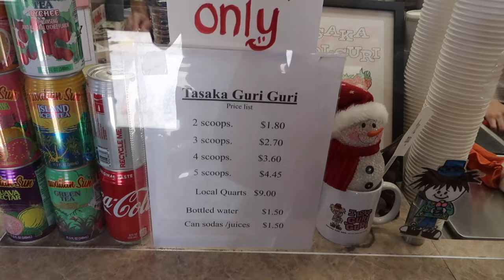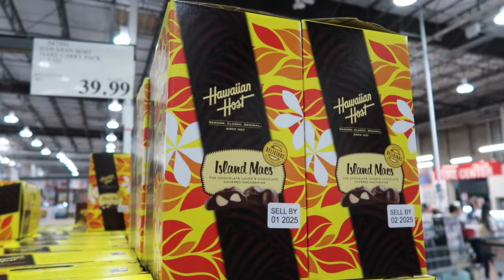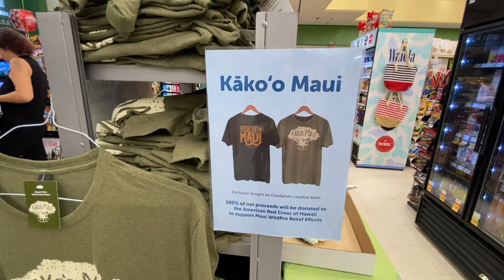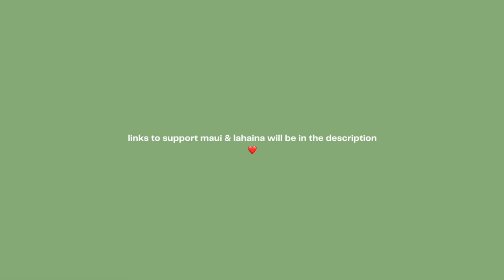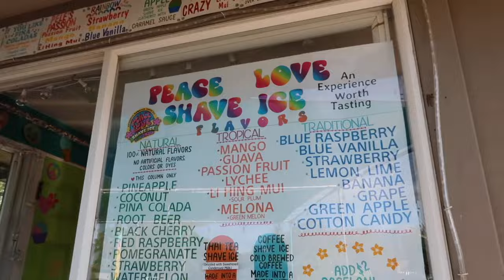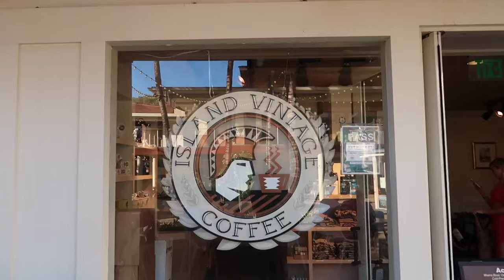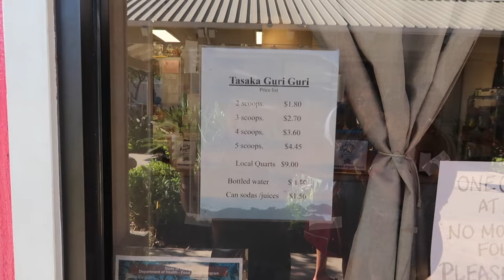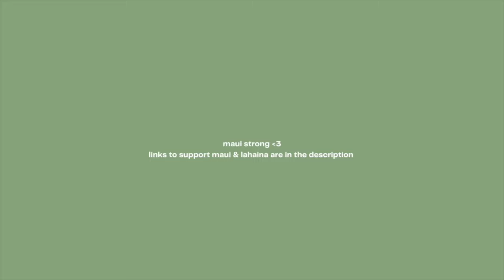HAWAII VLOG 🌺 showing you my fave places in maui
come travel with me to my favorite place in the entire universe, maui 🌺✨ links to support lahaina and maui down below ♡

what ethnicity are you? filipino american
what do you do for work? software engineer
where did you go to college? uc irvine
what tripod do you use? manfrotto pixi mini tripod